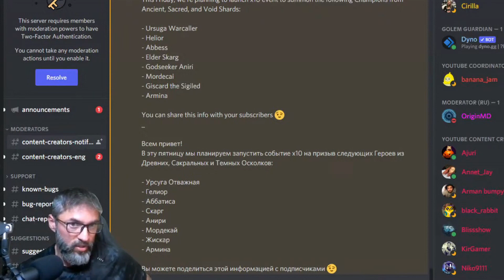RAID: SHADOW LEGENDS PT/BR 10X CHANCES COM URSUGA E MORDECAI | DICA SOBRE CAV DE FOGO!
VALEU PESSOAL!